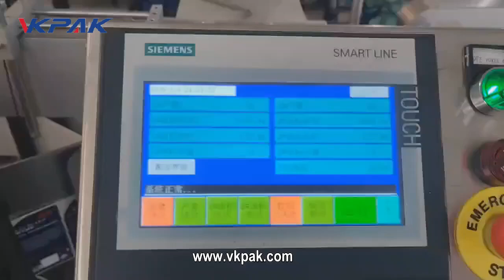Lubricating Oil Bottle Front And Back Labeling Machine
This video shows the working process of the front and back labeling machine for lubricant bottles.

This series of products is suitable for food, cosmetics, health care products, edible oil, daily necessities and other industries. For different sizes of square, flat, tapered, cylindrical and other bottle shapes, it can complete single-sided and double-sided labeling of products.

Working principle and structural features:

Put different packaging items into the conveyor belt of the labeling machine, and the conveyor belt drives the bottle into the bottle-separating area, and then passes through the calibration mechanism, and then enters the holding mechanism to bring the bottle into the labeling area. After entering the labeling area, the optical fiber detects the bottle and transmits the photoelectric signal to the PLC. After the PLC processes the output signal, it transmits the output signal to the servo motor, and the servo motor outputs the label. The labeled items are brought into the next process or container by the conveyor belt of the labeling machine.

Operation method:

Imported touch-type human-machine interface, full Chinese and English display, just follow the instructions on the display, you can easily go online without any experience, greatly shortening the training time of personnel; the production speed can be set arbitrarily, and the production can be automatically adjusted Speed, can match the speed of any production line for the most efficient production operation.If there is any abnormal failure: if the label is used up, the tape is broken, the ribbon is used up, the counting setting is reached, the machine is abnormal, etc., it will automatically stop and send an alarm.